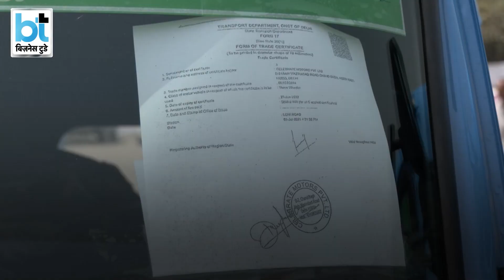दिल्ली में E-Auto, जानिए खरीदने पर कितना इंसेंटिव?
दिल्ली की सड़कों पर अब दौड़ेंगे ई-ऑटो, खास पॉलिसी के तहत मिलेगी सब्सिडी, जानें- रेंज और शर्तें